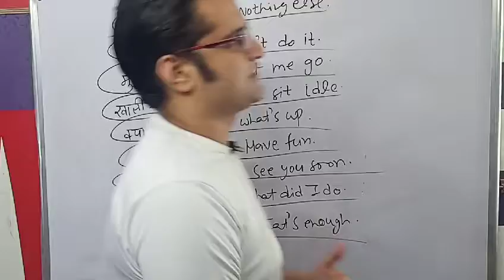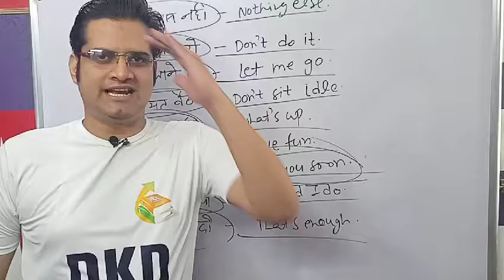प्रतिदिन बोले जाने बाले इंग्लिश के कुछ वाक्य || english बोलचाल || New true temple of education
दोस्तो ये चैनल सभी प्रकार के educational वीडियोस को आप तक पहुंचाने के लिए निस्वार्थ भाव से बनाया गया है इस चैनल को समर्थन दें जिससे हम अपने प्रयासों में कामयाब हो सकें।